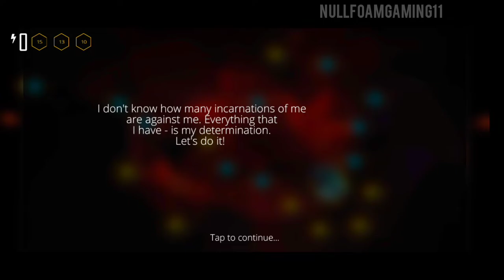Lintrix | Delta | Levels Sagittarius, Menkent, Terebellum, Eridanus | Lintrix Gameplay #10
Lintrix | Delta | Levels Sagittarius, Menkent, Terebellum, Eridanus

Download Lintrix

Version: 1.0.10

Build: 27